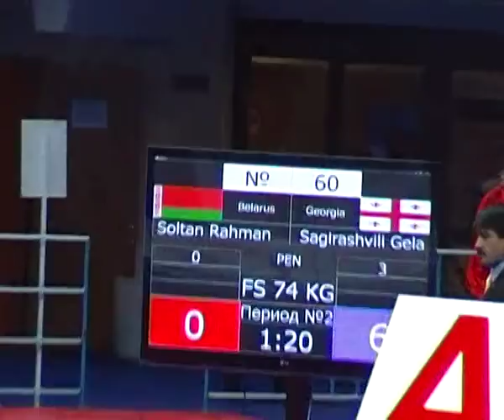Gela Sagirashvili (GEO) - Roman Soltan (BLR) FS 74 KG European Nations Cup 2011 Moscow